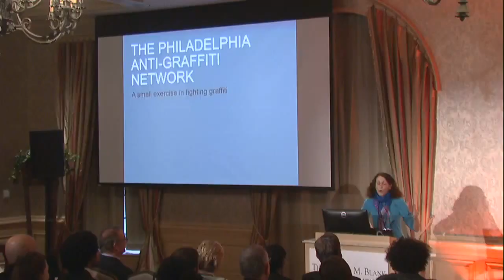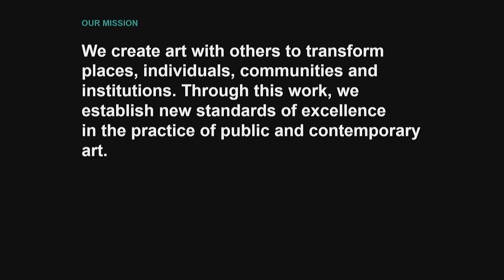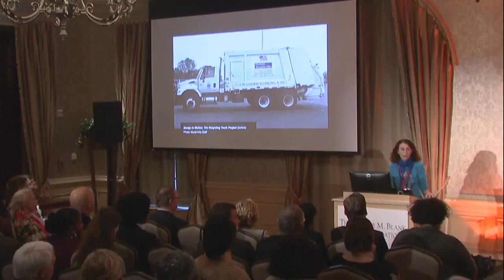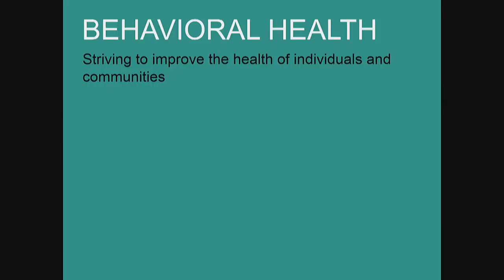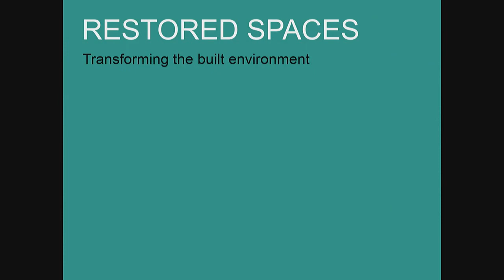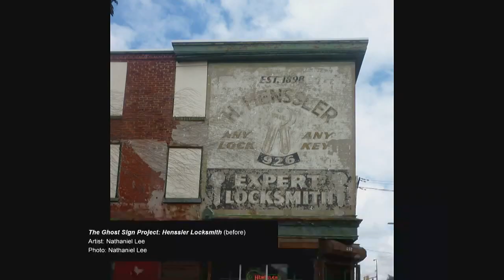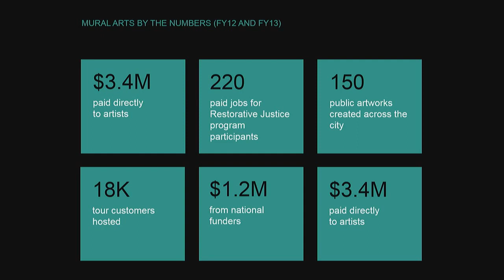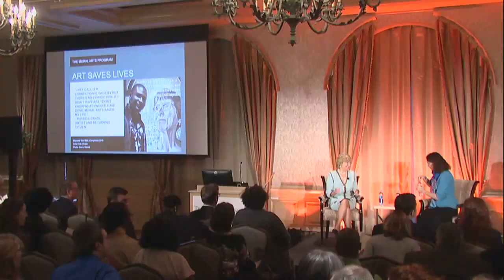Power of Public Murals: It Ain't About the Paint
In communities across the country, public murals are emerging as a force for change. By empowering artists to work alongside neighborhood residents, innovative public mural programs stimulate conversation about critical issues, build tolerance and empathy, and strengthen community ties. The secret ingredient? It ain't about the paint. The power of public murals emerges as artists give voice to residents' aspirations for their communities. Through their collaborative effort, mural arts programs provide the inspiration and tools for residents to seize their own future.

Join us on April 28th to celebrate the Atlanta Regional Commission's launch of the Regional Public Arts Initiative. Across metro Atlanta, the Regional Public Arts program will stimulate dialog across diverse communities and invite artists to help interpret and shape communities through public art. Building on ARC's 2014 LINK trip to Philadelphia, a collaborative group of Metro Atlanta leaders committed to creating a competitive grant program to help fund installation of public art throughout the region. The various works of art will celebrate each community's unique identity while symbolizing the commonalities of our region. The event, "Power of Public Murals: It Ain't About the Paint," will feature Jane Golden from the highly successful City of Philadelphia Mural Arts Program.